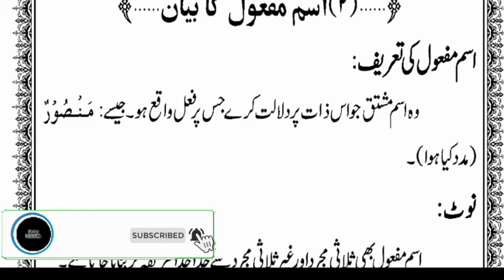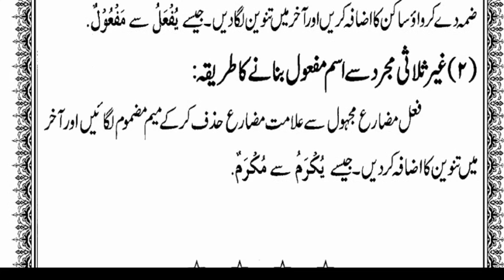Ism mafhol ka biyanاسم مفعول کا بیان نہایت آسان آنداز سے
ھمزہ کو پہچاننے کا آسان طریقہ
ایک مرتبہ ویڈیو ضرور دیکھیں
بڑا فائدہ ہوگا👆👆👆👆